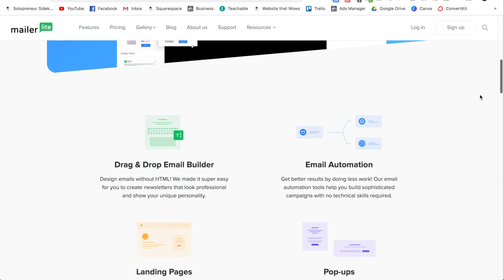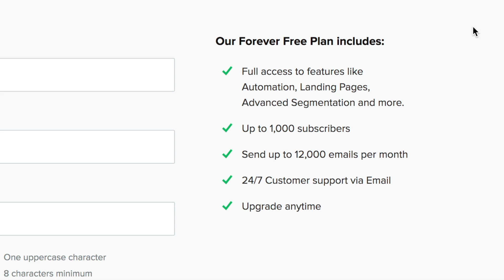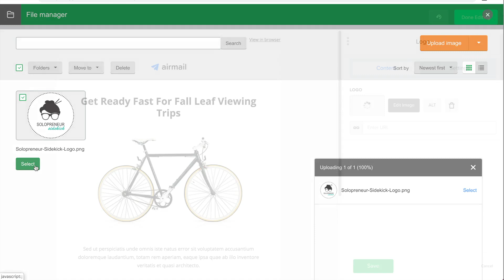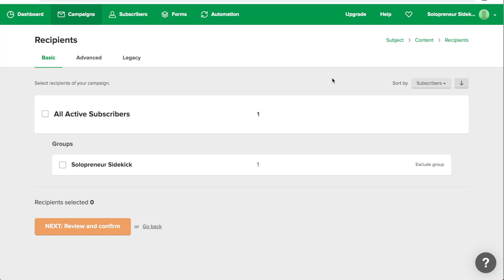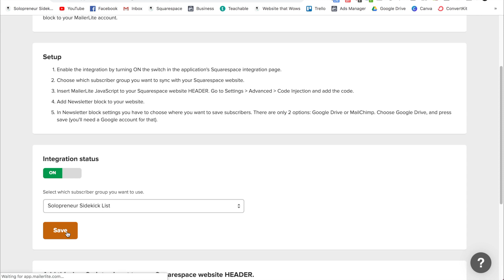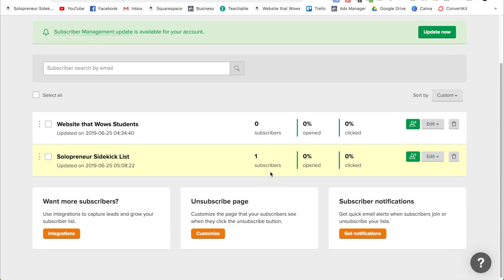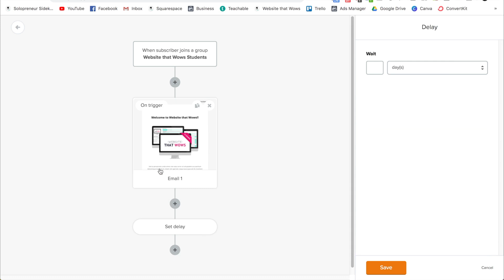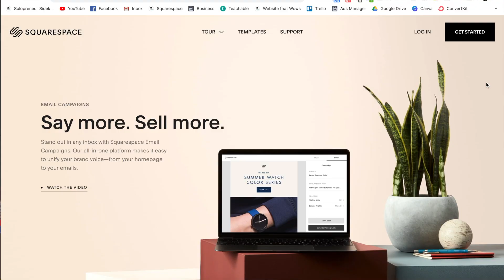MailerLite Review, Comparisons & How to Get Started in 2019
What email marketing tool is best for you? Here's my honest review of MailerLite, how it compares to MailChimp, ConvertKit & Squarespace Email AND a tutorial on how to get started 🙌 Try MailerLite

MailerLite is a simple, easy-to-use email marketing tool with automation built in too! You can get started on their Forever Free plan and start sending professional email campaigns + automated sequences ASAP. Landing pages, pop-ups, automation, and segmentation are all included in the plans. No tech skills required + 24/7 customer support 🙌

ABOUT ME: I'm Louise. I teach entrepreneurs how to leverage tech so that they can save time, automate more and scale their business with ease.